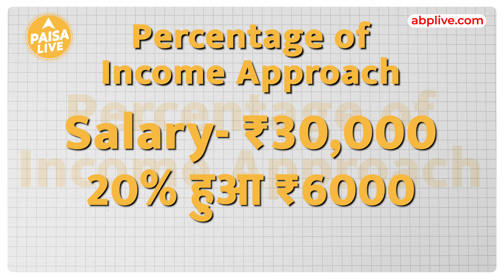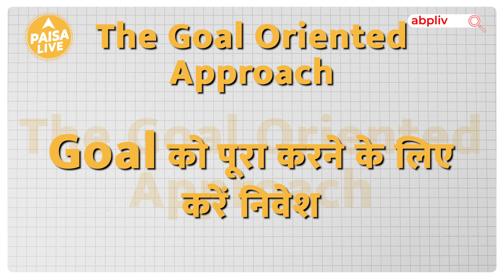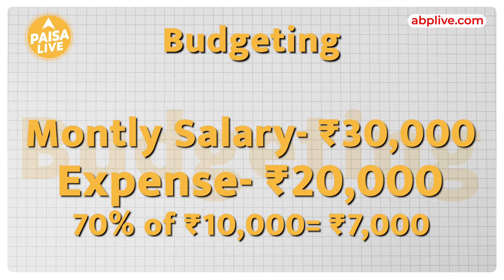इन तीन तरीकों से पता करें की कितने रुपए से शुरू कर सकते हैं आप अपना निवेश? | Paisa Live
म्यूचुअल फंड निवेश को सबसे अच्छा माना जाता है...छोटी छोटी रकम में आप आसानी से निवेश करके अपने भविष्य के लिए एक अच्छा फंड बना सकते हैं...अब किस म्यूचुअल फंड में निवेश करना है कितना रिटर्न और उनके प्रदर्शन के बारे में तो हमारे चैनल ने आपको कई बार बताया है...लेकिन निवेश करें ये सवाल तो आपके मन में भी होगा..